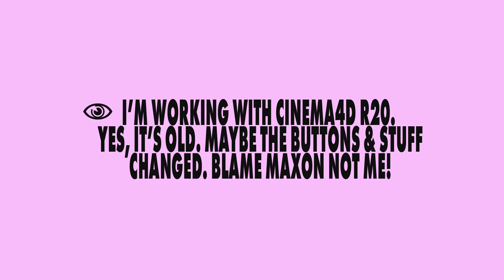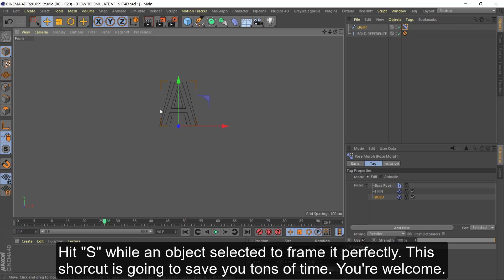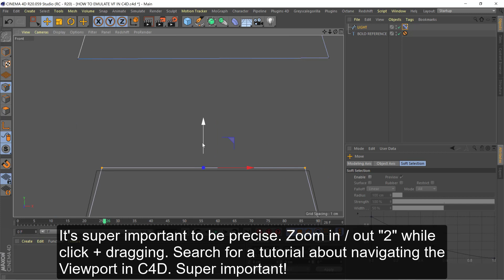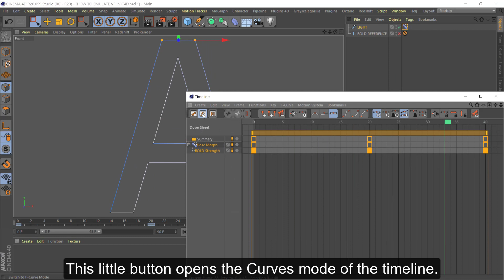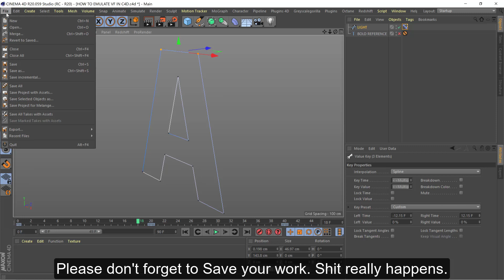KTS® - Emulate Variable Fonts - Cinema4D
Kinetic Type Series - EP10 - How to emulate Variable fonts in Cinema4D
*Intermediate level*
00:14 - Creating the A letters in Bold and Thin.
00:55 - Make your letter editable (Needed step to animate it!)
01:02 - Key step: Add the Point Morph tag.
01:21 - Add a new Pose.
02:30 - Animate the 2 weights with the slider.
03:32 - Working with the extended Timeline to add animation curves.
04:01 - Create an Extrude object to generate geometry from your letters.
04:24 - I show you my own 3D variable C4D project!
Maxon Cinema 4D
Revolver Type Foundry
Soundtrack is:
"Rock Cha" by Apache Tomcat.